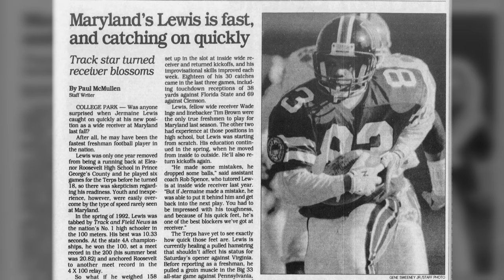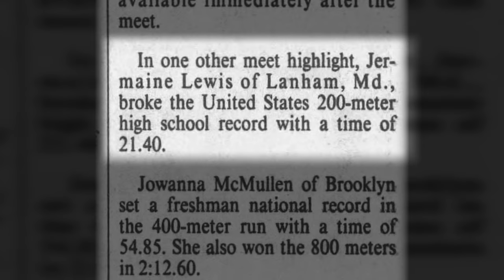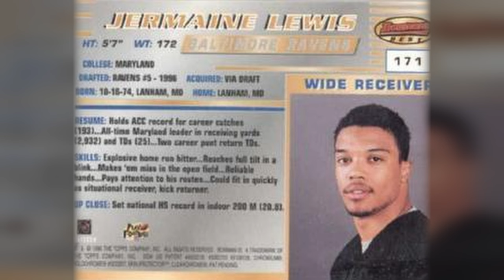Hall of Fame Class of 2023 Inductee: Jermaine Lewis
The Maryland State Athletic Hall of Fame Class of 2023 inductees were honored on Nov. 9, 2023 at Martin's West in Baltimore, MD.

Jermaine Lewis, 48, was a key player on the Ravens’ 2000 Super Bowl champions. “Born to run,” the Lanham, Md., native starred in both track and football at Eleanor Roosevelt High School. Track & Field News named him its 1991 Athlete of the Year after he set the national indoor record in the 200 meters (20.8 seconds) and clocked the second-fastest time in the country in the 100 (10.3). As a four-year starter at the University of Maryland, Lewis set records that still stand for catches (193), receiving yards (2,932) and TD receptions (21).